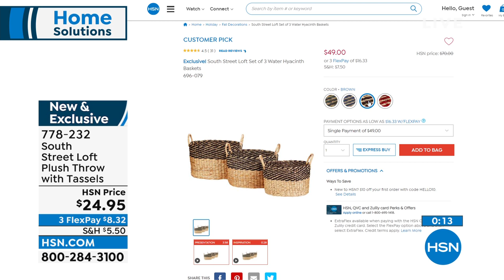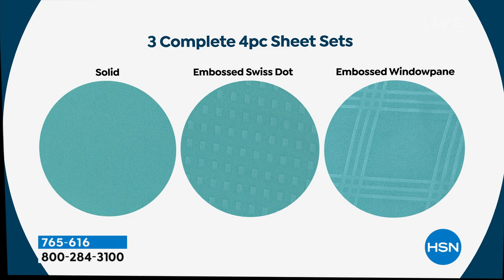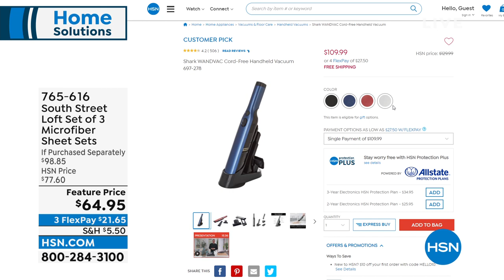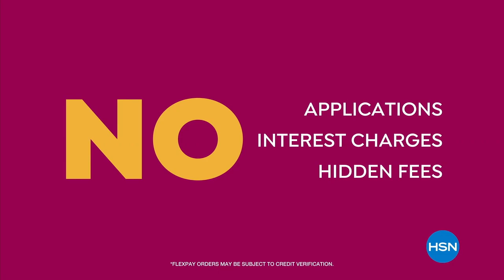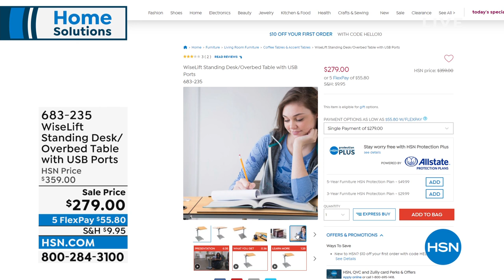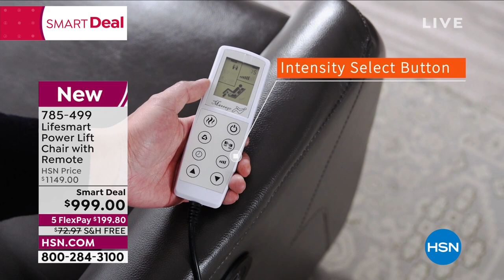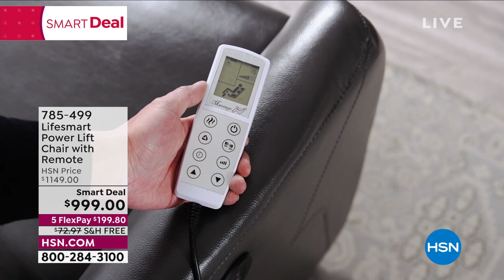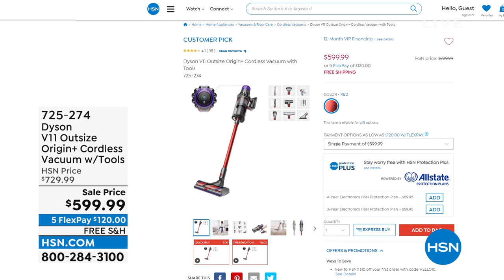HSN | Home Sweet Home - LifeSmart 03.15.2022 - 09 PM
Discover home products and more that make a house a home featuring LifeSmart.